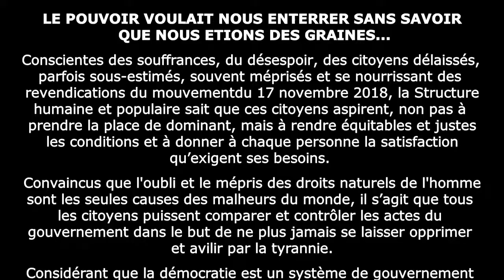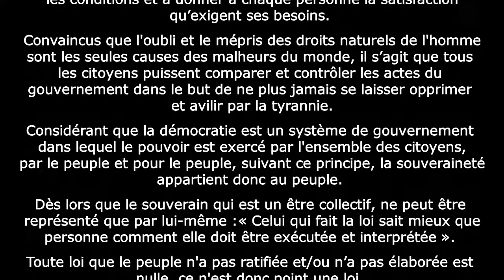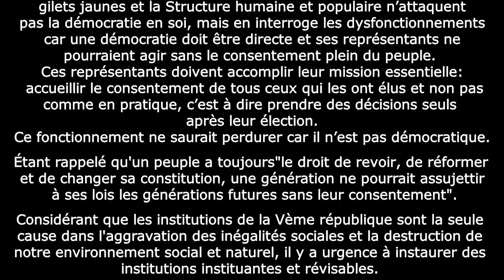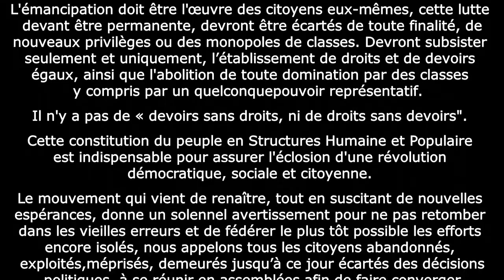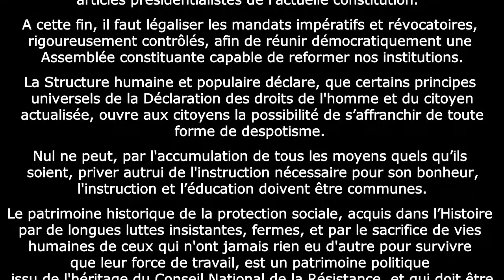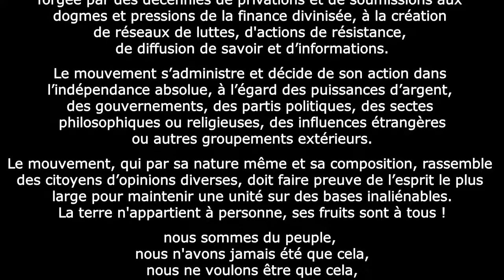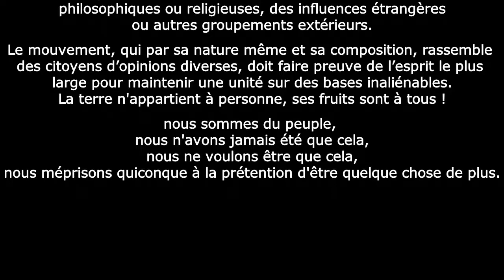charte, manifeste, de rassemblement de toute force democratiquement digne, 720p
Solidarité avec Kamel Daoudi -
Cagnotte en soutien aux frais de justice de Kamel Daoudi

Notre chaîne Peer Tube :

Licence
Licence de paternité Creative Commons (réutilisation autorisée) Soutenez-nous si vous le souhaitez en likant, en partageant , en commentant sous la vidéo et en vous abonnant à la chaîne.
Merci.